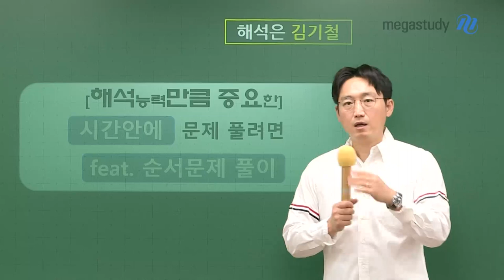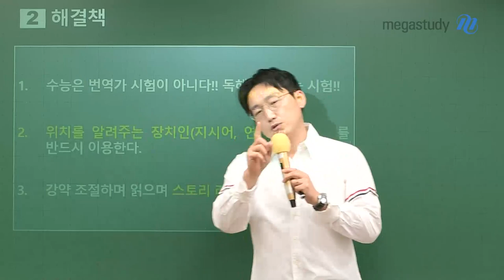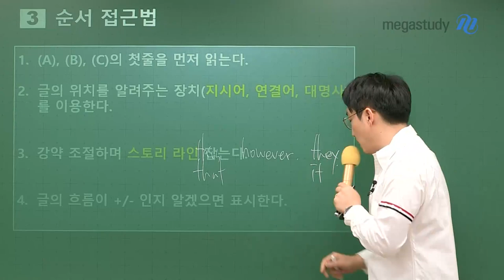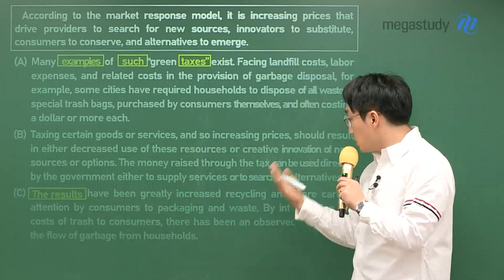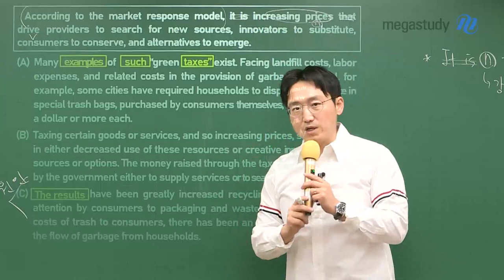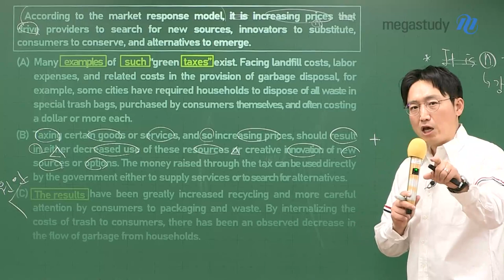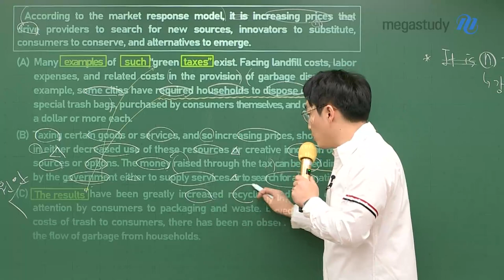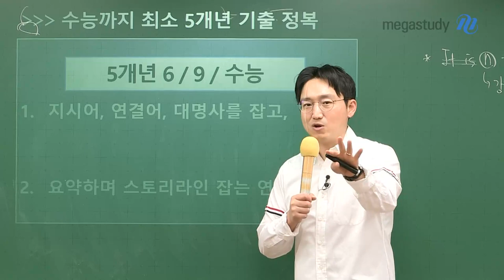[메가스터디] 영어 김기철쌤 - [3평 대비] (문장 해석만큼 중요한) 시간 안에 문제 풀려면 - 순서삽입편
3월 학평 대비
기철쌤의 실용적 문제풀이법 캐스트!

해석능력만큼 중요한게 바로 시간 안에 문제를 푸는 능력입니다.
실전에서 바로 적용되는 김기철 선생님의 문제풀이법으로
다가오는 첫 학평, 3평 대비 확실하게 합시다!

# 시간 부족 & 선지를 못 지우는 이유
- 읽을 때, 강약조절 없이 토시 하나 안 빼고 해석, 문제풀이 하려고 하면..
1. 시간 부족
2. 해석이 어려운 문장에 막혀 글의 맥락 파악 불가
3. 선지 두 개 남기고, 오답을 못 지움

# 순서 문제 유형 해결책
- 수능은 번역가 시험이 아닌, 독해력을 묻는 시험임을 명심!
2. 글의 위치를 알려주는 장치를 이용한다.
3. 강약 조절하며 스토리라인을 잡는다.
4. 글의 흐름을 +,- 표시한다.

# 2022학년도 수능 36번 문제 실전 적용

- 기철쌤에 대해 더 알고 싶다면?